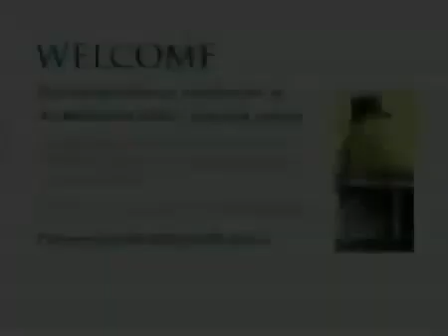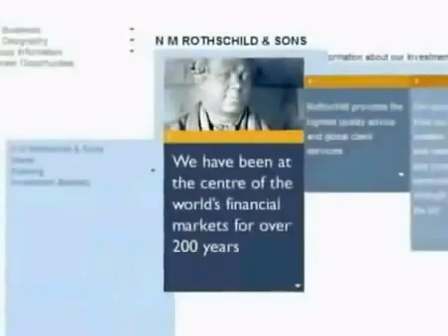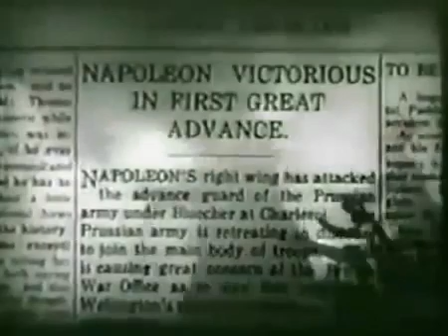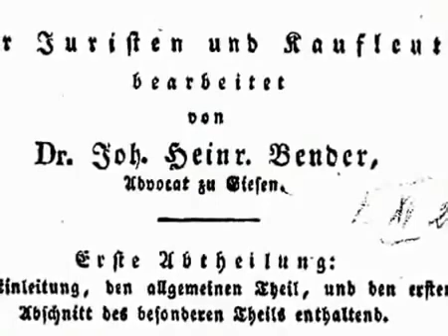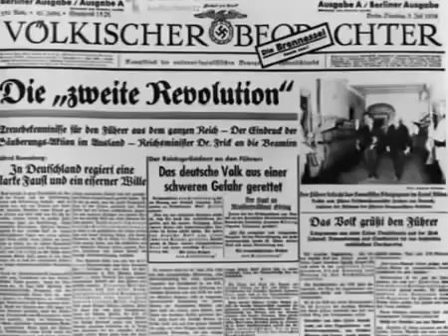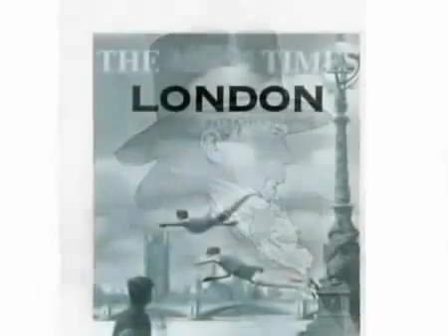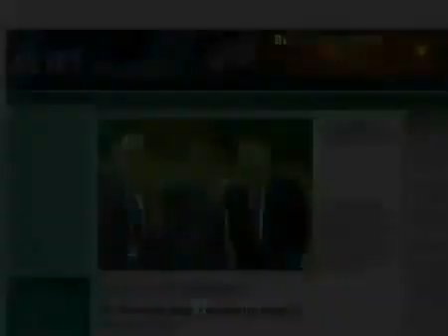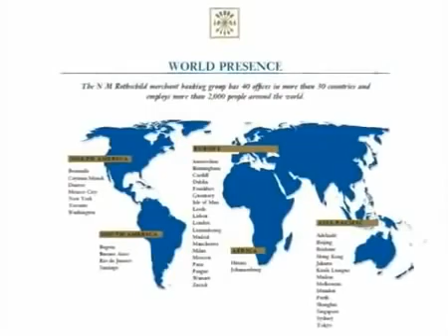The House of Rothschild: World's Only Trillionaires & Masters of Industry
“Money is the god of our times, and Rothschild is his prophet.” – Heinrich Heine